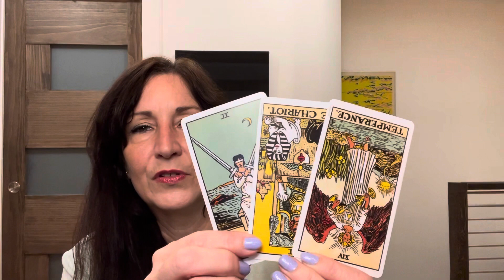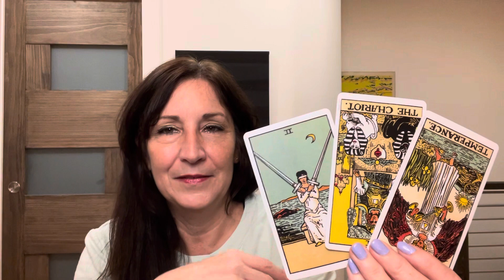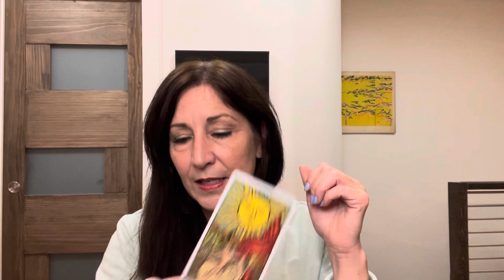Sagittarius - Having to Compromise - Whats Troubling Them? - December 2022 Tarot Reading